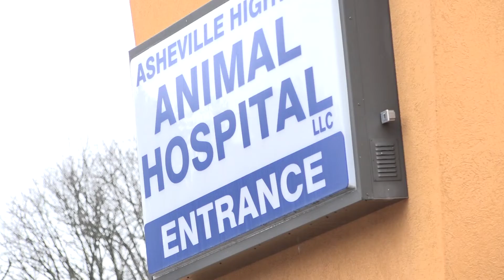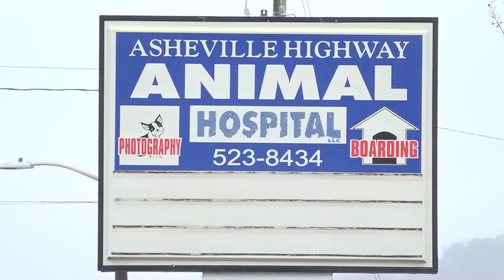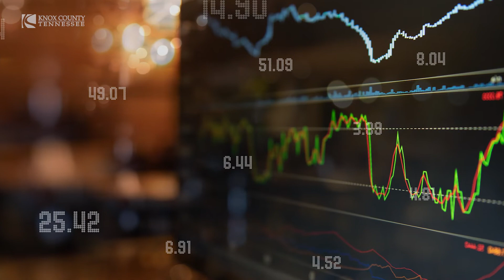Small Business Series Features Asheville Highway Animal Hospital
KNOXVILLE, Tenn.— Knox County Mayor Glenn Jacobs interviews Dr. Joseph “Papa Joe” Kendrick, the founder of Asheville Highway Animal Hospital.

Dr. Kendrick graduated Knoxville College with a degree in Biology and a minor in Chemistry. He went to work at Oak Ridge National Laboratory, training post doctorate students from Harvard and Yale. While there he had an “epiphany moment” that led him to apply at Tuskegee University. After working in another animal hospital for five years, he and his wife started their own clinic in 1979.

Throughout the past year, the Mayor has conducted interviews with small business owners, offering them the opportunity to talk about what they do; to highlight their work; and share any future plans. A new vignette runs each week on the county and Mayor’s various social media platforms.

Dr. Kendrick said, “You’re either growing your business, or you’re going downhill.”

In this week’s interview, the Mayor asked Dr. Kendrick about any additional challenges he’s faced being an African American business owner.

“The best thing I ever got from my mother and father was not to worry about being an African America,” said Dr. Kendrick. “I never grew up thinking I was less than anybody else. My daddy wouldn’t allow it,” he said. “When you go out and work for yourself…if you work hard and do the right thing, you’re going to be alright."